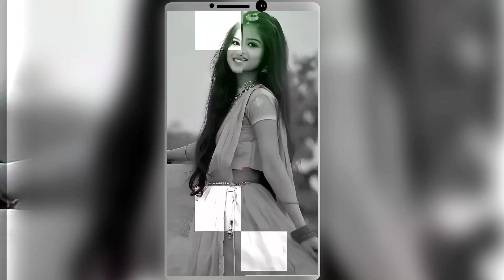Ankhiyan Milaon Kabhi Ankhiyan Churao❤️🥀Love Song Status